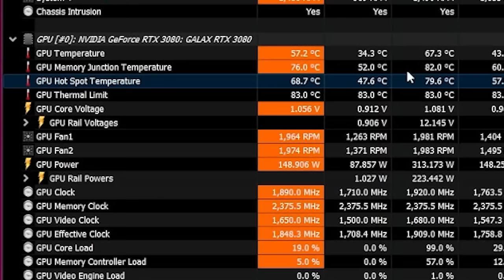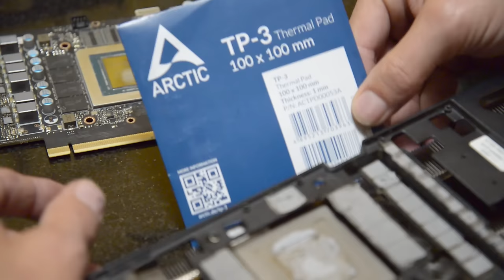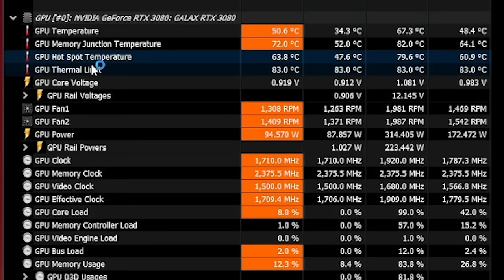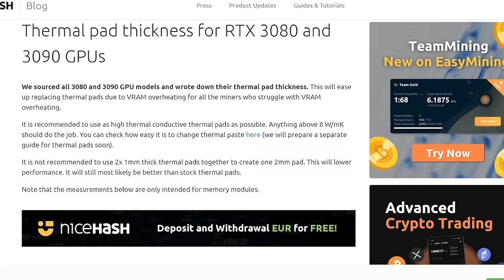My Bad 3080 Copper Mod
$9.65 Copper mod & my 3080. Watch until the end.
Best Deal RTX 3080 Amazon